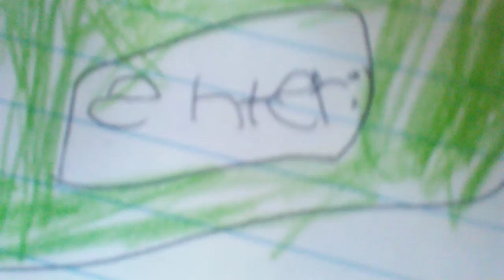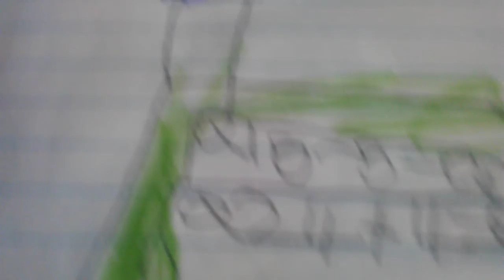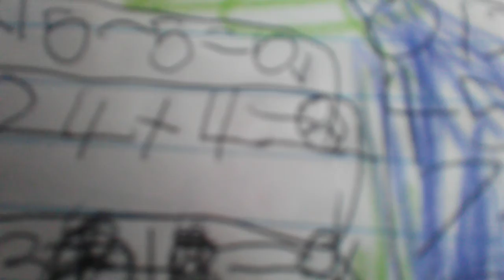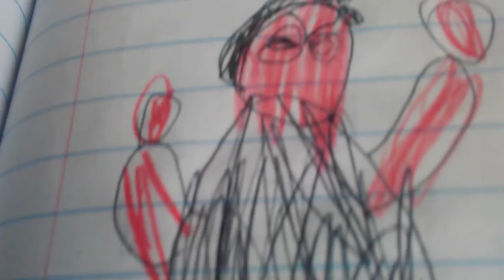Caillou plays baldis basics + (remasterd)